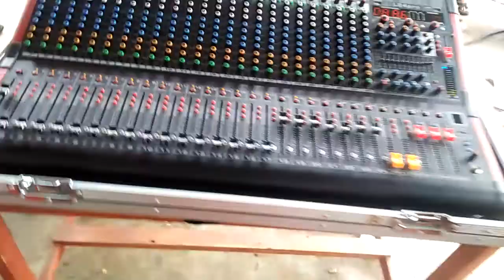acara perpisahan dan kelulusan di kp. kandang manjangan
acara perpisahan dan kelulusan di yayasan fathul bariyah
sound syistem
Ap audio